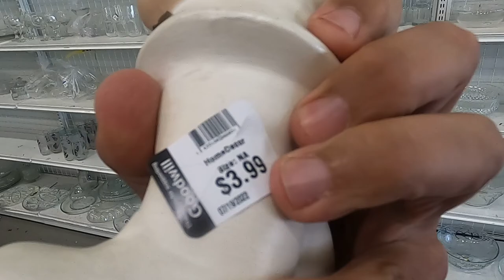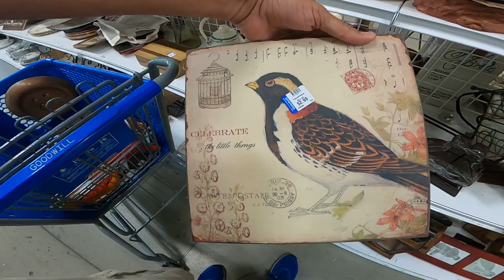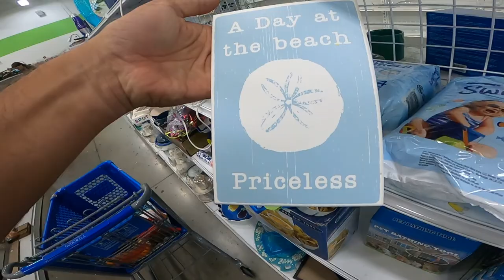Thrift with me at Goodwill! What TREASURE will we find?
Mighty Mike did a QUICK SWEEP of a GIGANTIC Goodwill Thrift Store in Shillington, PA! Most pickers agree that the best time to go pickin' at any thrift store is during the day, during the week. However, MM blows this theory out of the water after he drops K off to get her hair done at 5:30pm during a weeknight and heads to this iconic Goodwill Store located in Southeast PA!

What will he find? Watch as he scores POP CULTURE GOLD!